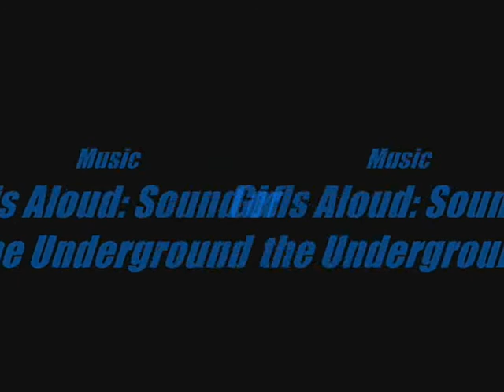Kimbadine fan video (Kimberley & Nadine from Girls Aloud)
Kimberley Walsh & Nadine Coyle (Kimbadine) pics,and gifs :)

The song: Girls Aloud - Sound of the underground

Made by Kim^^